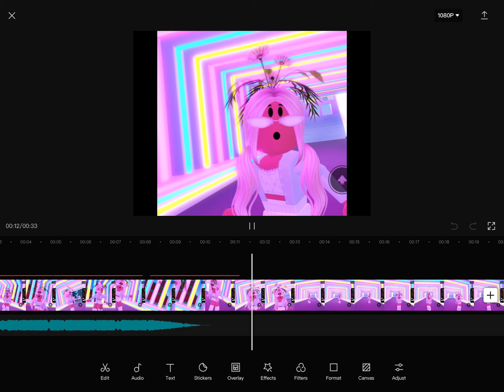Should I post?? Dunno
Should I post this??